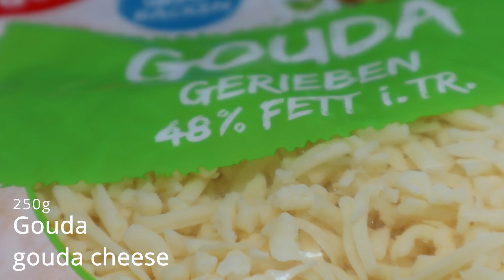Pizza-Brötchen sehr einfach und lecker, Partysnack/ Pizza rolls simple and tasty party snack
Heute mache ich meine sehr einfachen und leckeren Pizzabrötchen zubereite. Die Zubereitung ist sehr einfach und schnell gemacht, ein sehr schöner Snack als Abendbrot oder zu einer Party. Hier kann man auch sehr gut mit den Zutaten variieren und seine Lieblingszutaten benutzen. Ich wünsche Euch viel spaß beim nachmachen und einen schönen Tag. ;)

》》Kapitelmarker《《

00:00 Einleitung
00:13 Welche Zutaten benötigen wir?
00:36 Vorbereitung Alle Zutaten schneiden
01:34 Alles vermengen, Fertigstellung und Garen
03:34 Die Pizza-Brötchen sind fertig Schlusswort
03:52 Food Video
04:37 Endscreen

》》Die Rezeptmengen für 8 Portion《《

400g       Sahne
320g       Paprika (aus dem Gals)
250g       Gouda geriebener
200g       Kochschinken
8st          Brötchen

▬▬▬▬▬▬▬▬English▬▬▬▬▬▬▬▬▬▬▬

Today I am making my very simple and delicious pizza rolls. The preparation is very easy and quick, a very nice snack for dinner or at a party. Here you can also vary the ingredients very well and use your favorite ingredients. I wish you a lot of fun copying and have a nice day. ;)

》》 The recipe quantities for 8 servings 《《

400g    cream
320g    paprika (from the gals)
250g    grated Gouda cheese
200g    cooked ham
8st       bun
                                                                                         *Google translation

》》Musik《《